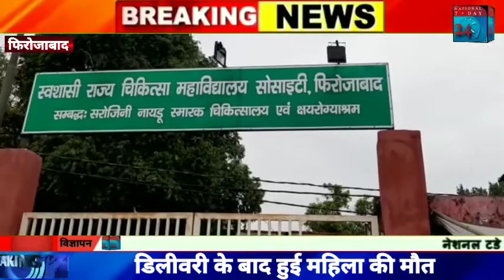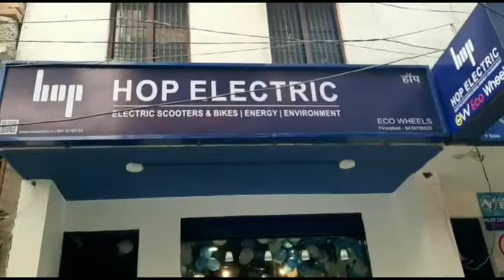बंसल नर्सिंग होम हॉस्पिटल की लापरवाहियों के चलते डिलेवरी के बाद महिला की हुई मौत।